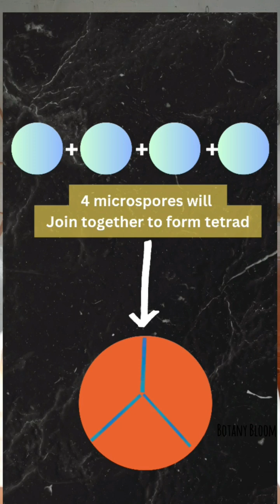Microsporogenesis in 1 min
Microsprogenesis in one min | Sexual reproduction in flowering plants

Hello future doctors 🥼 welcome to Botany Bloom🙏
So here is the quick revision of whole process of Microsporogenesis in angiosperms.
Solve more PYQ's on this concept including numericals.
1 MMC / PMC produces 4 fucntional Microspores.
Later these Microspores will develop into Pollen Grains.

I have uploaded some more concepts as tricks and quick revision in this channel. You can watch that also😊

If you enjoy learning with me then,

Do hit 👍button

SHARE with NEET Aspirants